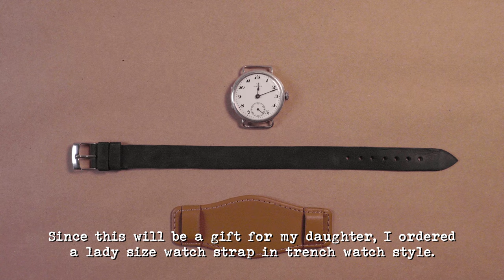Trench Watch Restoration | Omega WWI Watch | 4K Restoration Video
In this video I am doing a trench watch restoration of an old Omega watch. Although it's a man's watch, I bought it with intention to restore it and give it to my daughter as a birthday gift as she always wanted a "trench watch".

I bought this old watch online and I paid it around $100. It had missing hands, cracked glass, slightly damaged dial, some minor corrosion inside mechanism and it was dirty.

Watch my trench watch restoration video and see me how I returned back this old watch fully to it's past glory. I filmed this restoration in 4K format for your viewing pleasure.